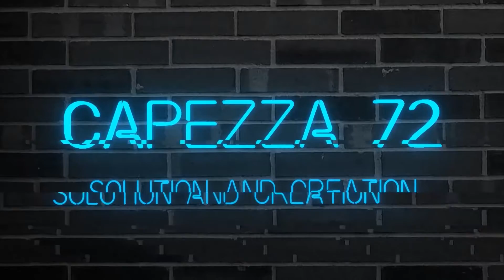mantovana in legno DIY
il primo video su youtube di una mantovana in legno DIY